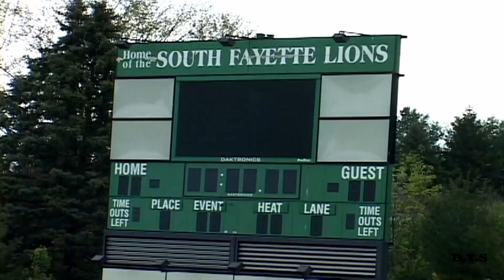SOUTH FAYETTE TRACK INVITATIONAL 2023 PART 1 OF 2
HAMPTON BOYS AND GIRLS TRACK MEMBERS GIVING IT THEIR ALL...LEAVING IT ON THE TRACK!